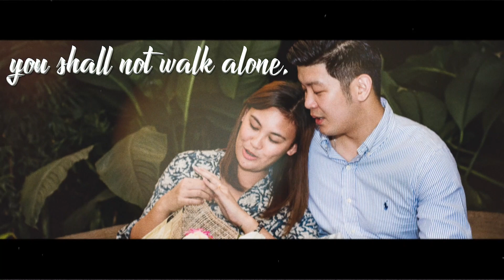MIKAEL POPS THE QUESTION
All because two people Fell in LOVE!

Thank you mikael for trusting mo to document your Proposal!

Best wishes for you bro!